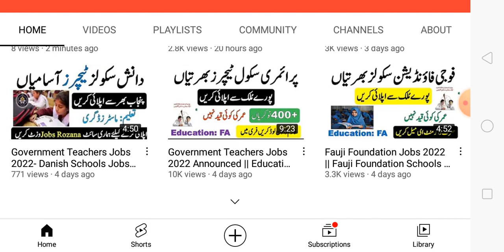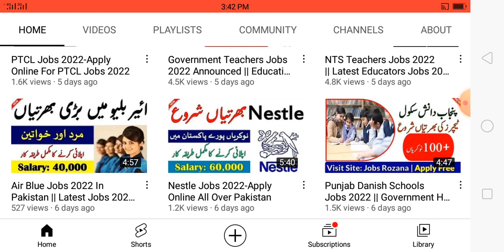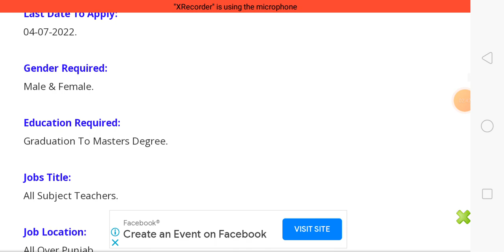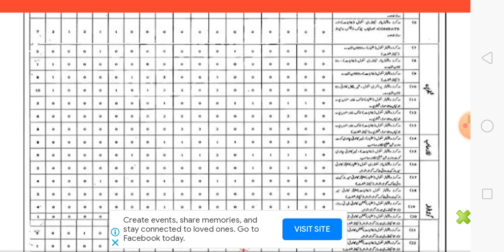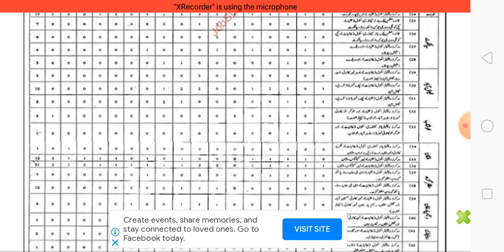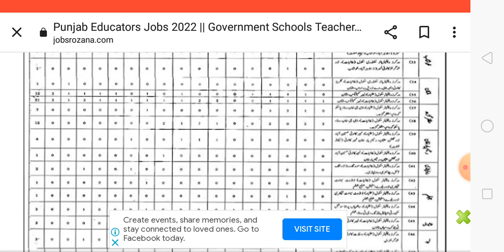Punjab Educators Jobs 2022 || Government Schools Teachers Jobs 2022 || Latest Advertisement